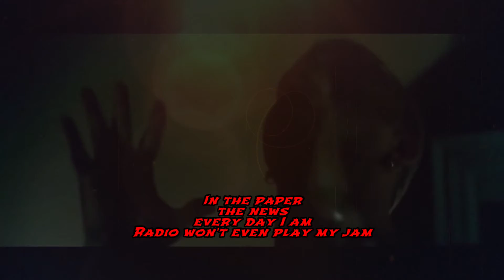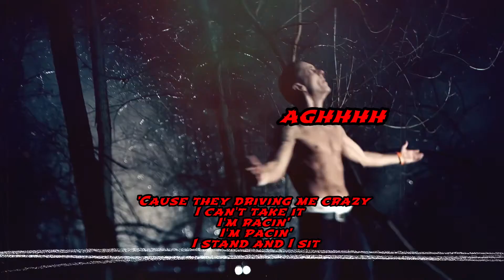Eminem - The Way I Am (lyrics) explicit